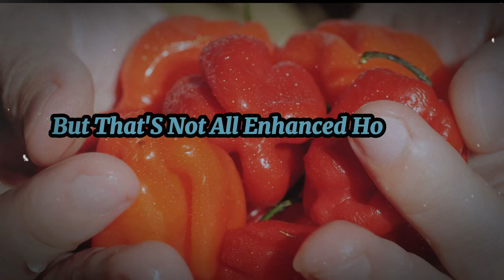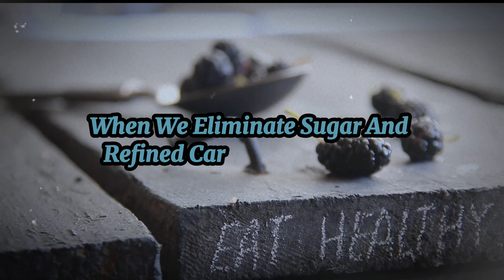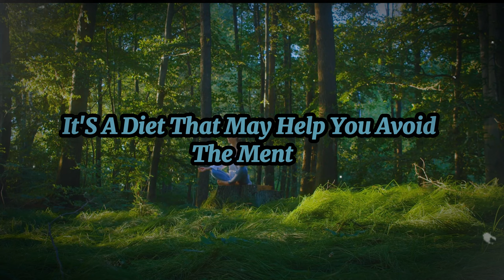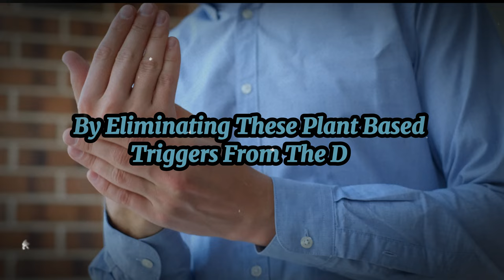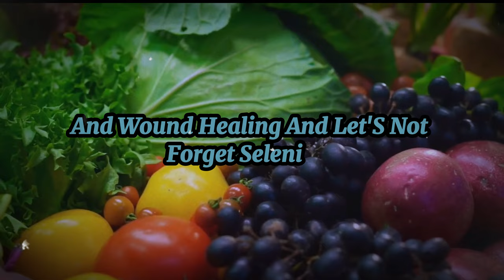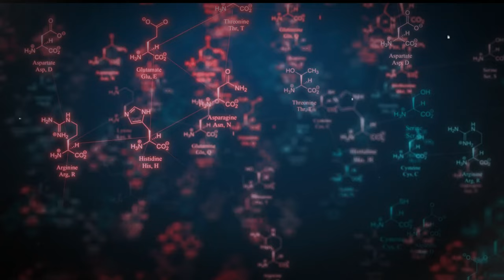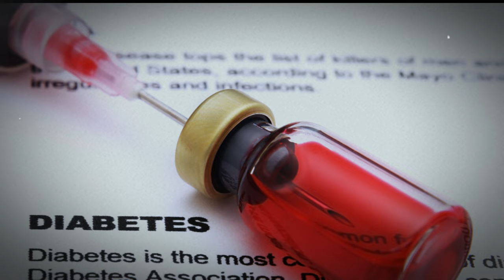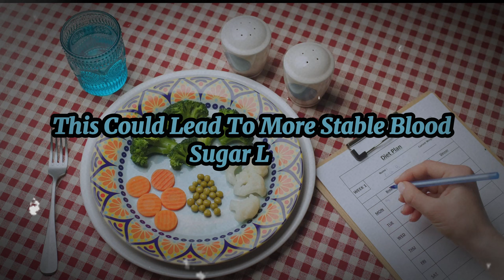Unbelievable But True: 10 Benefits You Need to Know Now!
Explore the radical all-meat diet that's turning heads and trimming waistlines! In this deep dive, we uncover the top 10 unexpected benefits of the carnivore diet, from banishing blood sugar spikes to enhancing mental sharpness. Whether you're curious about cutting carbs or searching for a dietary reset, this video is your ultimate guide.

00:00 Introduction to Carnivore Diet
00:54 Benefits 10 & 9 - Boosted Hormone Production & Reduced Sugar Cravings
01:50 Benefits 8 & 7 - Appetite Regulation & Improved Skin Health
02:47 Benefits 6 & 5 - Enhanced Mental Clarity & Diet Simplicity
03:44 Benefits 4 & 3 - Reduced Inflammation & Nutrient Rich
05:52 Benefits 2 & 1 - High-Quality Protein & Zero Carb Consumption
07:59 Conclusion